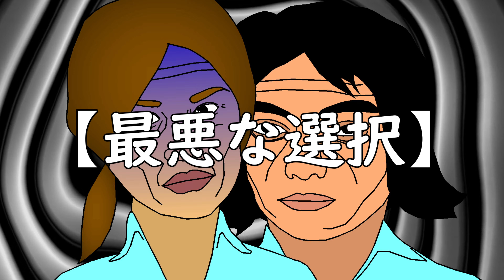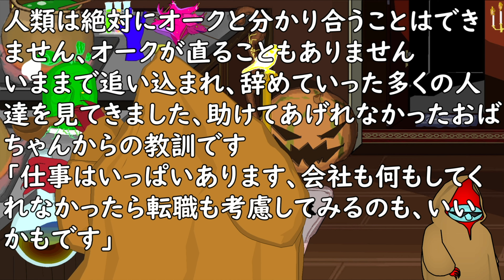会社で１人をハブにする人達との接し方(３人現場)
【参考画像】
●pixabay

【使用楽曲】
●魔王魂